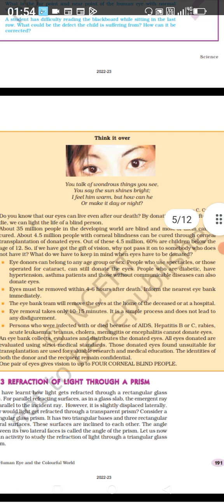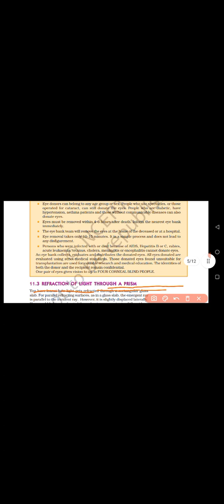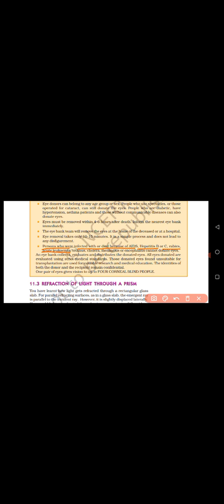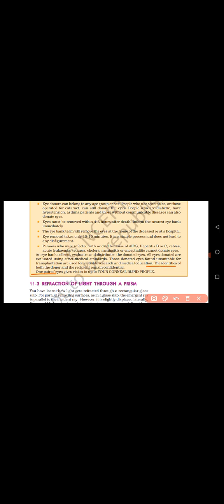eye wounderful fact